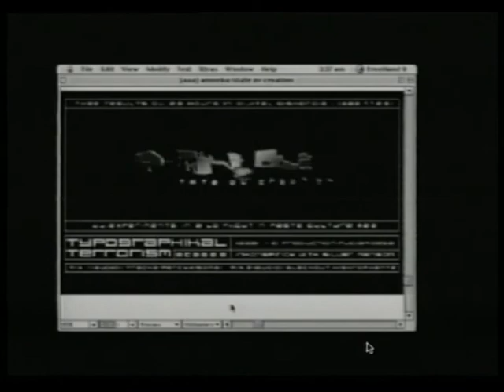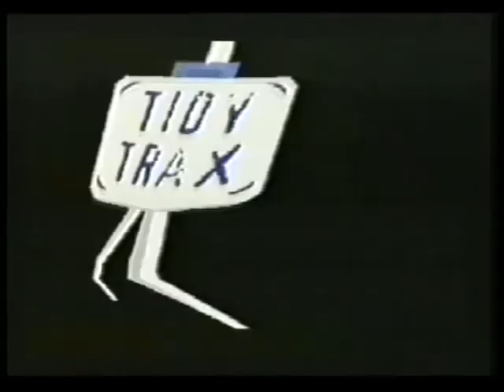Tidyboys @ IVY ABERDEEN 8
Tidy Boys @ IVY ABERDEEN part8